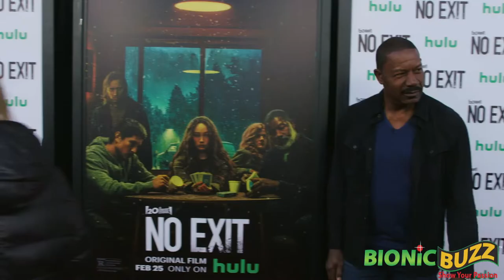Hulu's NO EXIT Cast Red Carpet Interviews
A Special VIP Screening of 20th Century Studios’ and Hulu’s chilling suspense thriller “No Exit” was held in Los Angeles earlier this evening. In attendance were the film’s stars Havana Rose Liu, Danny Ramirez, David Rysdahl, Dale Dickey, Mila Harris and Dennis Haysbert. “No Exit” is streaming now  as a Hulu Original in the U.S. and internationally as an Original on Disney+ under the Star banner and on Star+ in Latin America.

In “No Exit,” Havana Rose Liu (“Mayday”) makes her feature film leading role debut as Darby, a young woman en route to a family emergency who is stranded by a blizzard ad forced to find shelter at a highway rest area with a group of strangers. When she stumbles across an abducted girl in a van in the parking lot, it sets her on a terrifying life-or-death struggle to discover who among them is the kidnapper. Directed by Damien Power (“Killing Ground”) from a screenplay by Andrew Barrer & Gabriel Ferrari (“Ant-Man and the Wasp”) based on Taylor Adams’ 2017 novel and produced by PGA Award winner Scott Frank (“The Queen’s Gambit”), the film stars Havana Rose Liu, Danny Ramirez (“The Falcon and the Winter Soldier,” “Top Gun: Maverick”), David Rysdahl (“Nine Days”), Dale Dickey (“Winter’s Bone), Mila Harris (“Young Dylan”) and Dennis Haysbert (“Breakthrough”).

See the sights of the red carpet and screening along with red carpet interviews with Danny Ramirez (“The Falcon and the Winter Soldier,” “Top Gun: Maverick”), Havana Rose Liu ("The Chair") and Dennis Haysbert ("24 and "Lucifer").

Footage provided to Bionic Buzz® from EPK.TV / 20th Century Studios. Edited by Steve Sievers of Bionic Buzz.